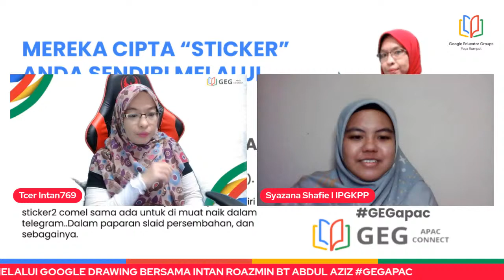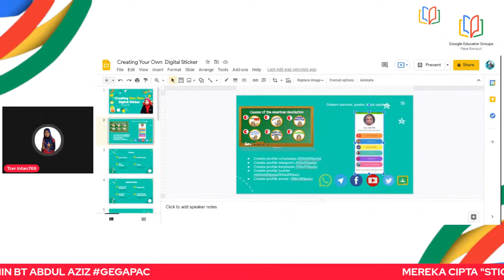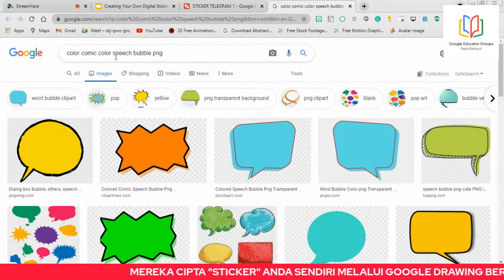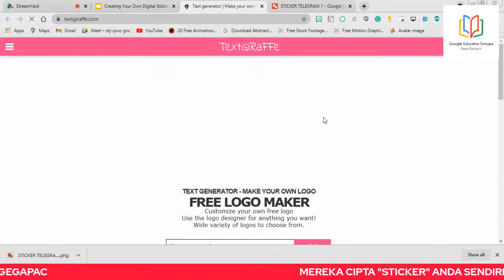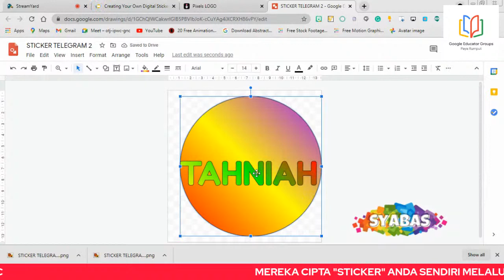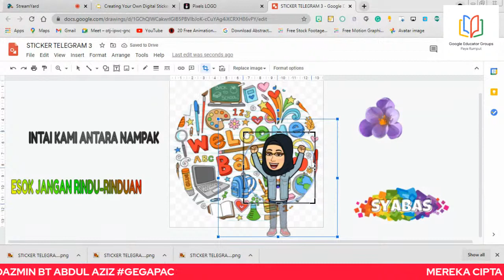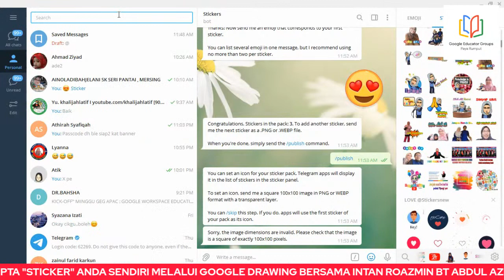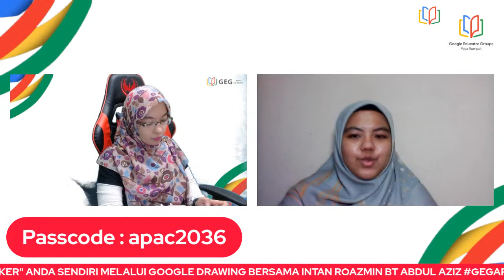MEREKA CIPTA “STICKER” ANDA SENDIRI MELALUI GOOGLE DRAWING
Dalam sessi ini anda akan belajar mencipta sendiri pelbagai jenis sticker2 comel yang menarik untuk digunakan bagi sessi PDPR, sama ada di dalam kelas telegram, slaid persembahan, banner dan lain-lain lagi..
Kesinambungan sessi ini akan disambung ke sessi seterusnya pada 4 JULAI 2021
Link bagi sessi tersebut ;-
Jom kita saksikan..Dan, jangan lupa praktikkan ya dan share kepada rakan2 lain.